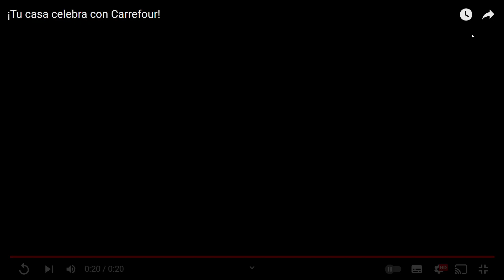¡Tu casa celebra con Carrefour!